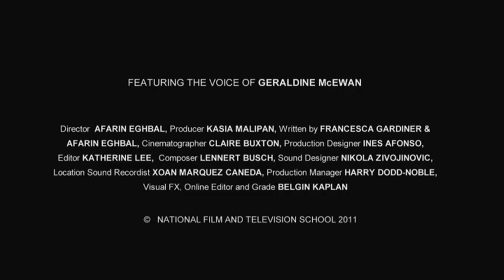Abuelas (trailer) - (c)NFTS 2011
In a small apartment in Buenos Aires, an old woman eagerly awaits the birth of her grandchild and all the joys of becoming a grandmother.

However, horrific circumstances mean that she will be forced to wait for over 30 years. Using real-life testimonials this animated documentary raises issues of memory, repression and loss. (c)NFTS 2011

CAST
Geraldine McEwan - Voice of Abuelas
Joy McBrinn - Abuela
Jenney Surelia & Lukasz Platkowski - Tango Dancers
Alexia James - Little Girl
Sofia Margaritis - Baby

Afarin Eghbal - Director
Kasia Malipan - Producer
Francesca Gardiner - Writer
Claire Buxton - Cinematographer
Inês Afonso - Production Designer
Harry Dodd-Noble - Production Manager
Katherine Lee - Editor
Nicholas Thompson - SFX Supervisor
Ernesto Herrmann - Motion Control Consultant
Xan Márquez Caneda - Sound Recordist
Nikola Zivojinovic - Sound Designer and Re-Recording Mixer
Lennert Busch - Composer
Belgin Kaplan - Online Editor and Colour Grader